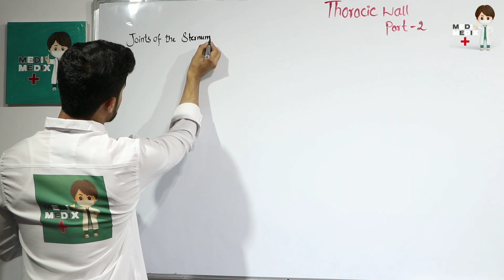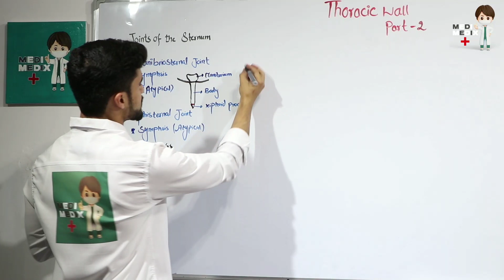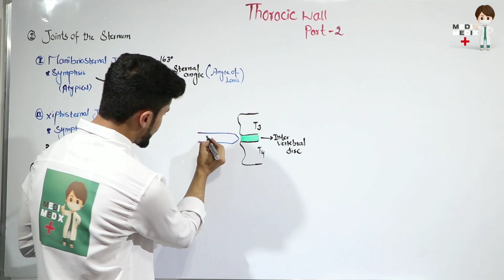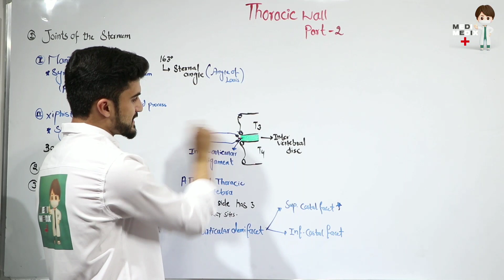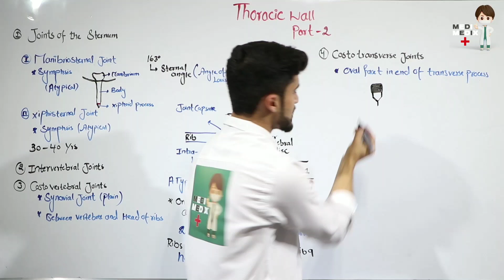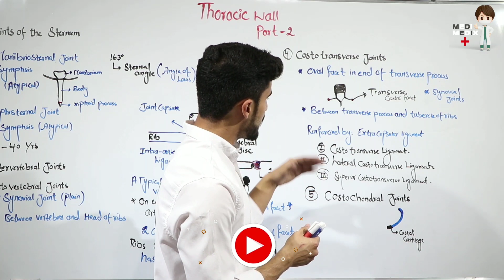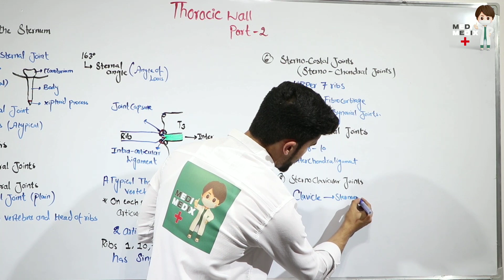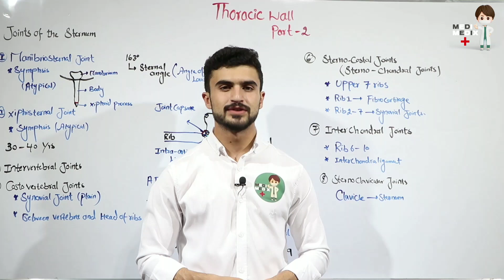Thoracic wall part 2 (Anatomy #35)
‎در این لچکر امیدالله فیضی در مورد (Thoracic wall part 2)  به شما تدریس مینماید.
ـــــــــــــــــــــــــــ
Hello friends
‎‏In this lecture Omidullah Faizi will teaching you about (Thoracic wall part 2)